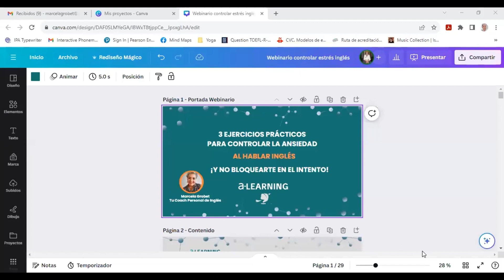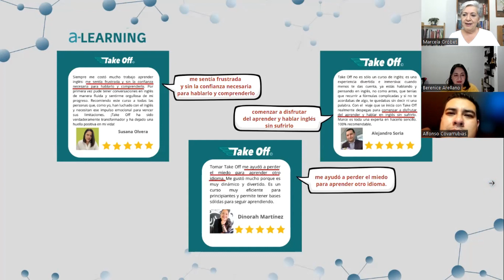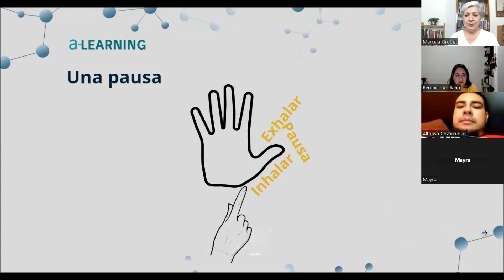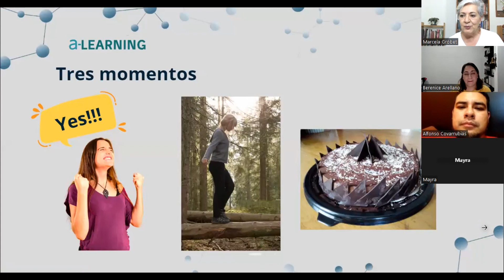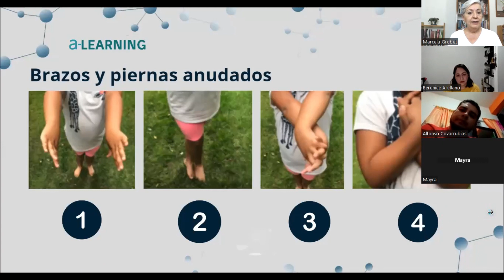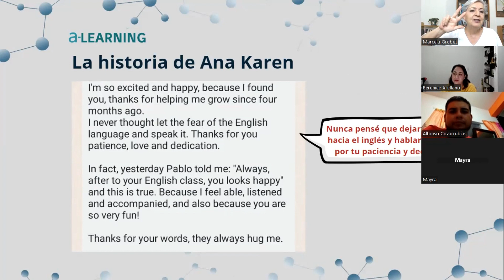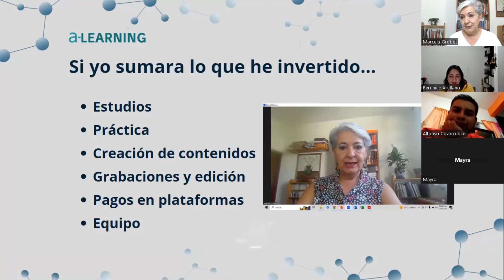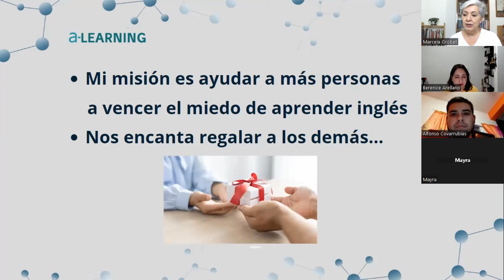3 ejercicios prácticos para controlar la ansiedad al hablar inglés (y no bloquearte en el intento).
En este webinario, aprendimos 3 ejercicios de respiración profunda, Mindfulness o Consciencia Plena y de Gimnasia Cerebral que son muy útiles para controlar el estrés y la ansiedad a la hora de aprender y emplear el inglés.
Pero no sólo para esos momentos, sino para cualquier situación que nos cause ansiedad y estrés en el día con día.
Te recomiendo ver todo el video para que aprendas estos tres ejercicios y además para que aproveches la oferta del curso completo en línea, por Hotmart, que se llama:
Cómo controlar la ansiedad al hablar inglés y lograr comunicarte con asertividad y confianza en cinco días.
Este curso te brinda:
- Más de 40 ejercicios prácticos, grabados para que los puedas ver cuantas veces quieras;
- Información sobre neurociencias aplicadas al aprendizaje;
- Visualizaciones;
- Un PDF con toda la información sobre las neurociencias y los ejercicios.
La oferta del 20% es por tiempo limitado.
Mayores informes:
O bien dejarme comentario por aquí.